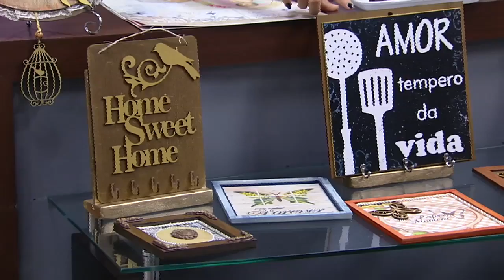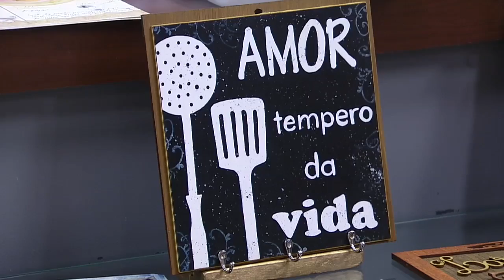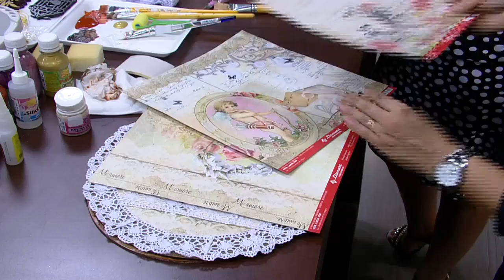DIY: Faça você mesmo - Placa de porta estilo vintage - Ana Paula Alves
Placa de porta em estilo vintage, executada com pátina provençal e envelhecimento.

Materiais:

Disco em mdf redondo
Guirlanda em mdf
Recortes em mdf
Papel de scrapbook
Pincéis de cerdas duras
Pincel macio
Rolinho de espuma
Esponja macia
Lixa 320
Pano de malha
Cordão encerado
Renda
Pérolas adesivas
Tintas pva nas cores: Carmim Black, Quaresmeira Vintage, Off White, Metal Ouro Rico
Gel envelhecedor nas cores: Âmbar, Tabaco
Pátina Cera incolor
Cola Branca Extra
Cola instantânea
Cola Silicone

Passo a passo:

Disco:
1. Pintar os dois lados disco redondo com o Gel envelhecedor tabaco com o pincel de cerdas duras.
2. Cortar o papel de scrap dois centímetros menor do que o diâmentro da guirlanda e colar com a cola branca.
3. Colar sobre o papel a renda fazendo dobras por toda da extremidade.

Guirlanda:

1. Passar duas demãos de tinta pva Quaresmeira Vintage na guirlanda intercalando secagem (não precisa lixar).
2. Passar com a malha a pátina cera incolor por toda a superfície.
3. Aplicar uma demão de tinta pva Off White, aguardar secagem.
4. Lixar a guirlanda fazendo o desgaste do Off White, deixando assim aparente parte do Quaresmeira Vintage.
5. Aplicar com pincel de cerdas duras o Gel Envelhecedor âmbar tirando o excesso com pano úmido.
6. Sobre o gel âmbar ainda úmido aplicar o Gel Envelhecedor Tabaco, também retirando o excesso com pano úmido, aguardar secagem.
7. Após secagem total da peça, colar com cola instantânea sobre o disco mantendo a renda aparente.

Recortes:
1. Com uma esponja macia, aplicar sobre o recorte “Lar Doce Lar” a tinta pva Carmim Black, duas demãos intercalando secagem.
2. Sobre o recorte de folhagem aplicar também com a esponja macia a tinta pva metal Ouro Rico, duas demãos intercalando secagem.
3. Colar os recortes na peça com cola branca Extra.